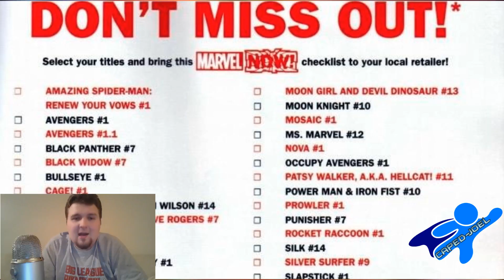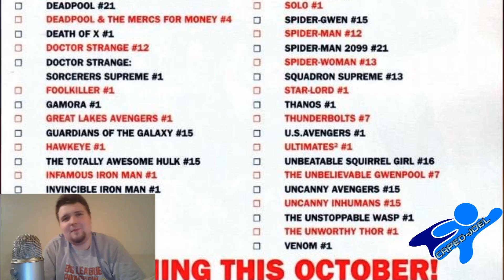A Breif Guide To Marvel Now's New Titles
Take a look at all the new marvel books you can read as early as this October.